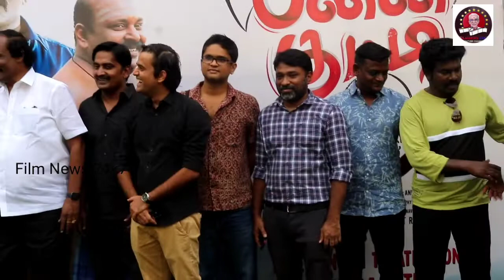PANNIKUTTY Team Press Meet Pro @Nikil Murgan